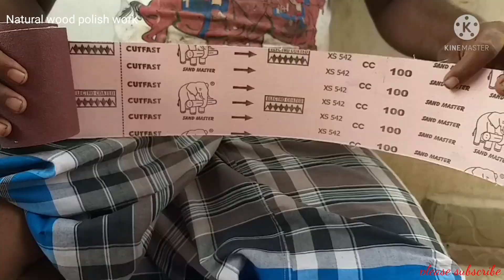Vengai Wood | Old Door Pu Work | Cleaning, Sanding & Apply | Full work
wood polish work
natural wood polish work
pu glossy finish
pu matt finish
melamine matt finish
melamine glossy finish
manual polish work
furniture polish work